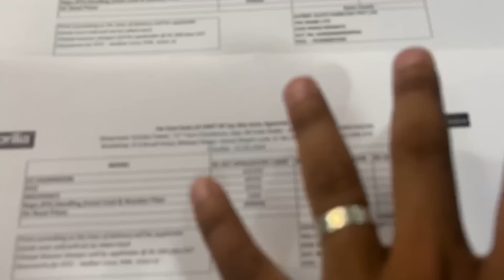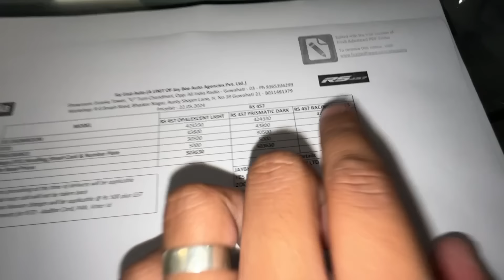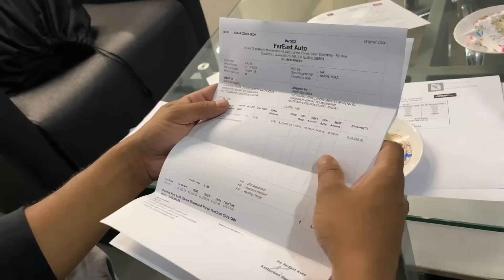Finally নতুন বাইক ললোঁ😍 Taking Delivery of Aprilia Rs 457 | Assamese Vlog Motovlog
topics
1. Aprilia rs457 assam jorhat
2. Assamese vlogs aprilia rs 457
4. Aprilia rs457 delivery in assam
5. Assamese daily vlog
6. Assamese bike rider
7. Aprilia rs457 Motovlog
8. Assamese mini vlog

mobile redmi note 10 pro max
Chin Mount For Helmet
Action Camera Go pro hero 8
go pro mounts
go pro casing
go pro mic Adapter
sd card for go pro
samsung evo 128 gb